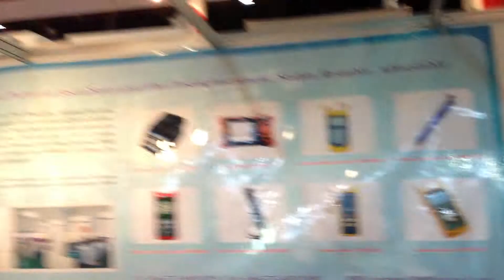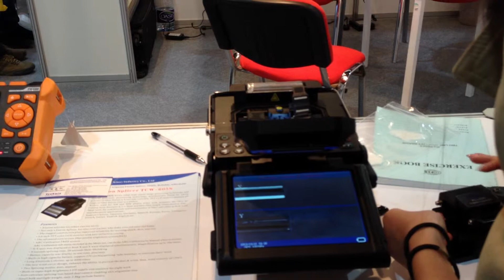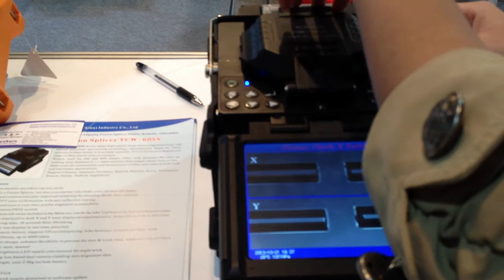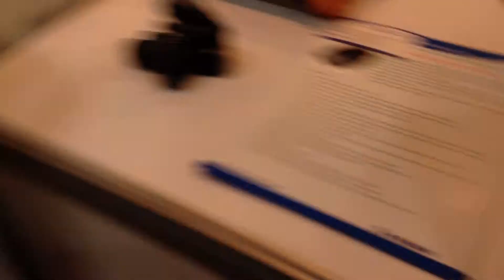Techwin Fusion Splicer TCW 605S demo to the customer in Gitex 2013 in Dubai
Techwin Fusion Splicer TCW 605S demo to the customer in Gitex 2013 in Dubai during 20th-24th Oct.,2013.

Techwin (China) Industry Co.,Ltd

Anyone Anytime Anywhere Not Only Fusion Splicer